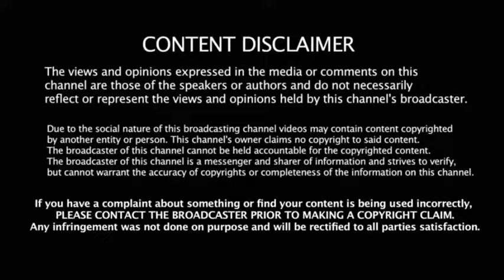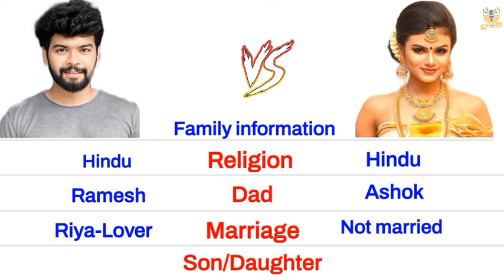VJ Vishal 🆚 Akshitha ashok